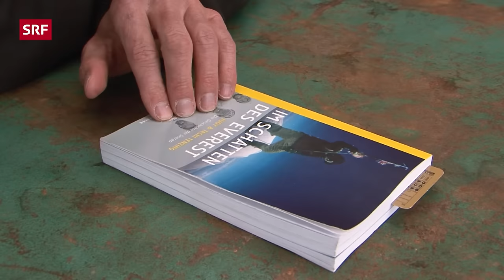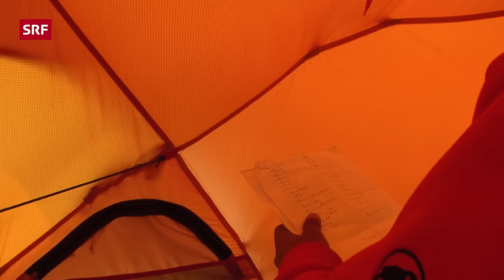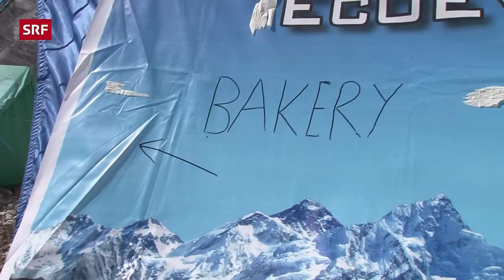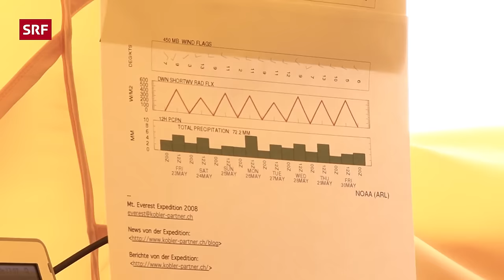Sherpas – Die wahren Helden am Everest (2/3) | Doku | SRF Dok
Über die Leitern im berüchtigen Khumbu-Eisfall klettern. Arbeit in Höhen bis zu 7900 Metern. Zeltlager einrichten. Fixseile verlegen. Auch in der Folge 2 der dreiteiligen Reihe über eine Expedition auf den Mount Everest unter Schweizer Leitung stehen die Sherpas und ihre harte Arbeit im Zentrum. Gemeinsam mit den Schweizer Kameraleuten filmten zum ersten Mal Sherpas am Everest und sie zeigen ihre eigene Sicht auf die Bergtouristen und sich selbst. DOK dokumentiert auch in dieser Folge, wie Schweizer Bergsteiger sich für den Aufstieg auf den höchsten Gipfel der Welt vorbereiten und zeigt die atemraubenden Himalaya-Landschaften.

 👇 Mehr zum Thema Dokus & Reportage gibt es hier:
👥 SRF Dok auf Facebook: